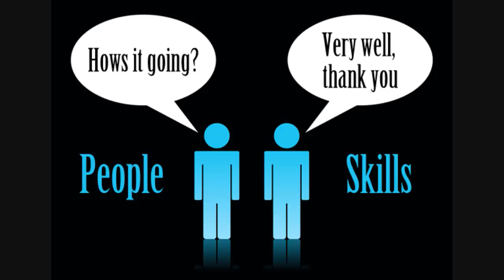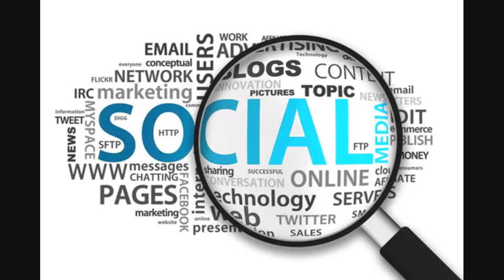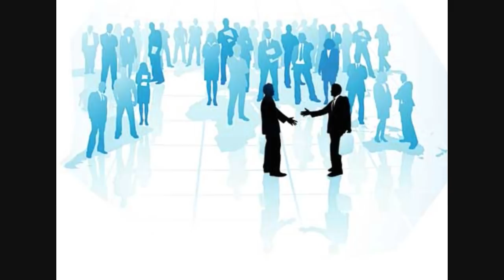Improve Your Social Skills Subliminal (Audio + Visual)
Improve Your Social Skills Subliminal.

Audio Affirmations:
You are comfortable with people and in social situations.
It is easy for you to feel happy and relaxed around people.
People around you notice your confidence and find you attractive because of it.
You approach every situation with a winning attitude.
You have charisma that attracts opportunity.
You are confident and assertive.
You are focused, alert and observant.
People appreciate and respect you.
You are happy, healthy and optimistic.
You are motivated, excited and energetic about life.
You are motivated and energetic about completing your goals.
You set goals and know you can achieve them.
You accept and love yourself.
You are successful.
You are receptive and creative.
You feel safe, optimistic and loved.

Text Affirmations:
You are friendly and confident.
You take yourself lightly.
You are relaxed yet confident.
You make people laugh easily.
You are relaxed while speaking.
You love being around people.
You always know what to say.
You have a magnetic personality.
You have high self-esteem.
You accept your feelings.
You embrace your feelings.
You are strong, positive and smart.
You enjoy social situations.
You enjoy meeting new people.
Other people enjoy meeting you.
You are relaxed in social situations.
You look forward to social events.
You are confident with people.
You like and respect yourself.
People like and respect you.

Watch in HD. Headphones/Earphones are optional. Use this subliminal video often to improve your social skills. Watch and listen for best results. You can still get results from just watching or just listening if that's more convenient for you. This subliminal video has both text and audio affirmations. Set to a comfortable volume. Use at least once a day until no longer needed. There are no binaural beats or frequencies in this video.